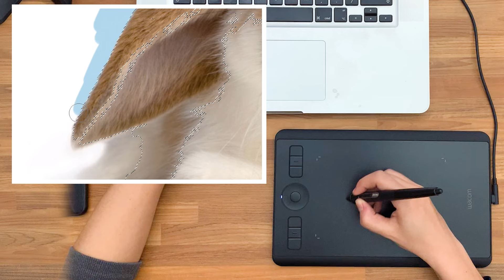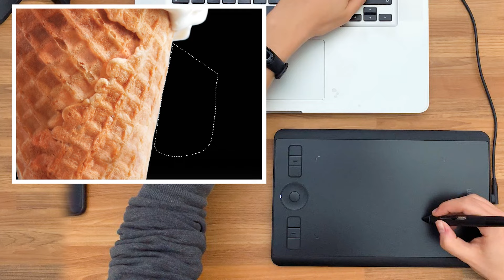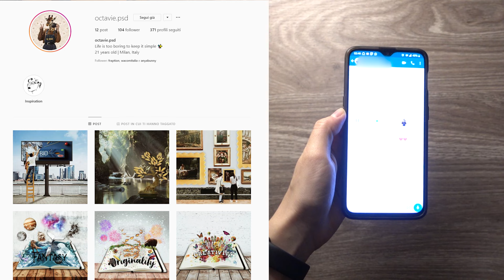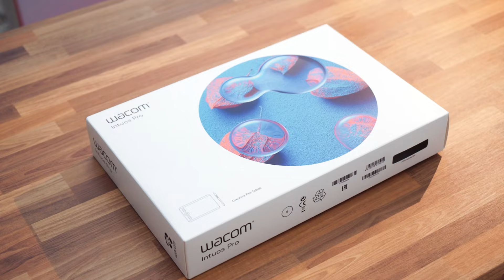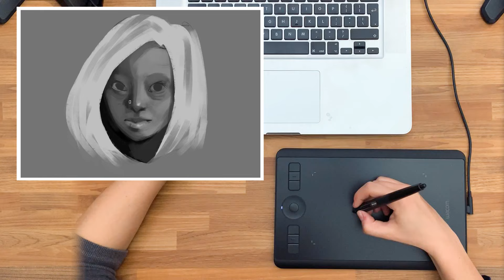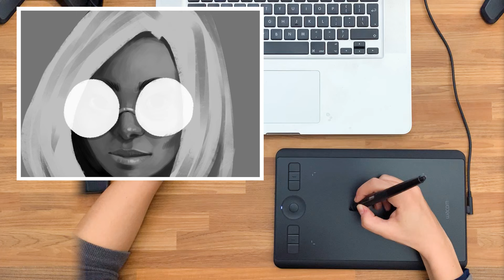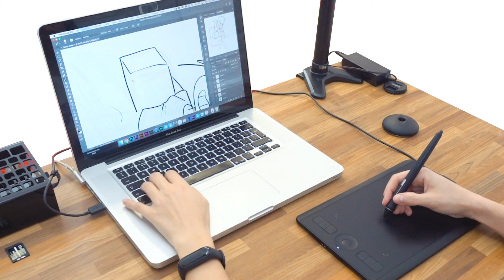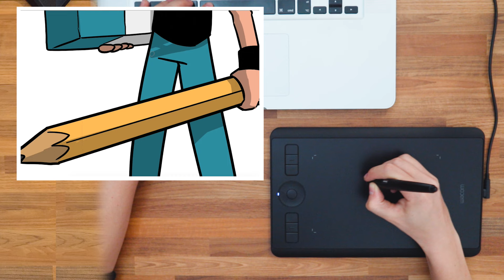Tavoletta senza schermo: vale la pena? 🐸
Oggi ho deciso di mettermi alla prova disegnando solo con una tavoletta senza schermo (Wacom mi ha gentilmente mandato il modello nuovo quindi la ringrazio).

Su Amazon